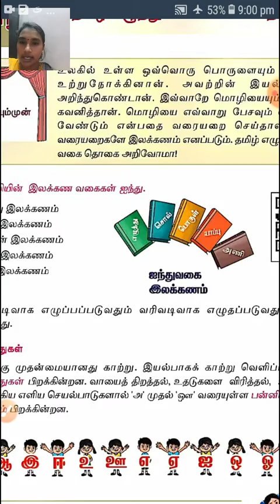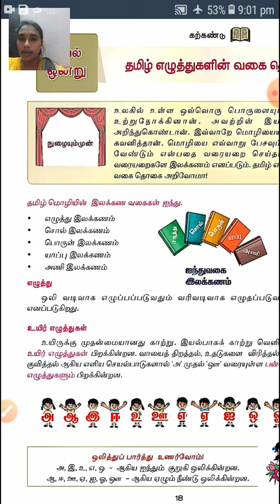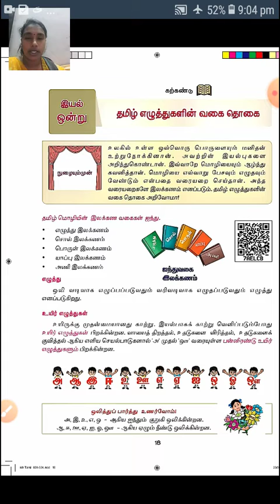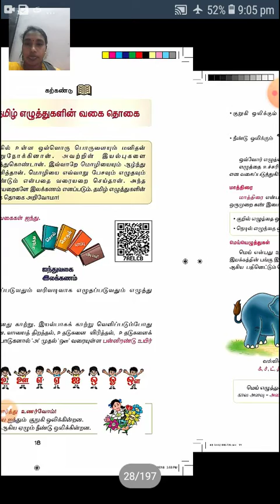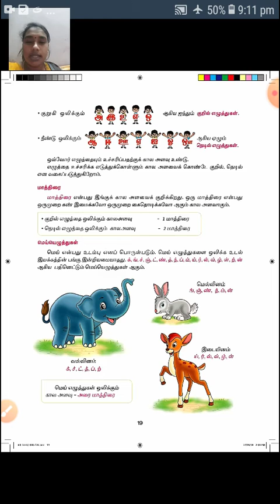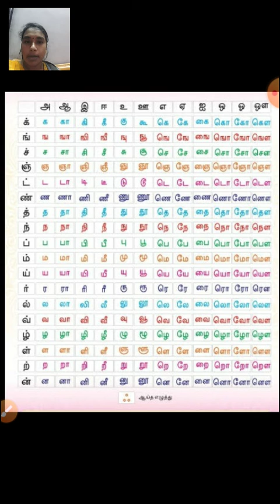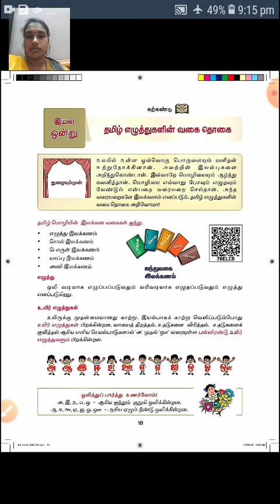class_6_tamil_chapter_no_4_தமிழ்_எழுத்துக்களின்_வகை_தொகை_part_2_25_june_2020